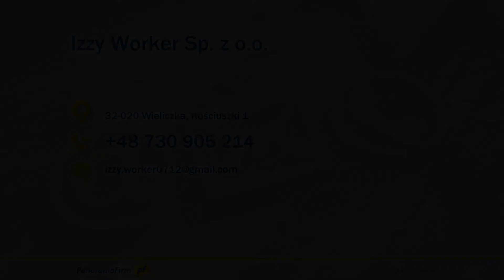Agencja pracy tymczasowej Wieliczka Izzy Worker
Izzy Worker to agencja pracy tymczasowej z Wieliczki, która swoim klientom oferuje leasing pracowniczy, a więc wynajem pracowników ze Wschodu do obsługi stanowisk pracy między innymi w branży budowlanej, sprzątającej, gastronomicznej, produkcyjnej, przetwórczej, magazynowej, rolnej, handlowej itp. Specjalnie dla klientów może przeprowadzić również rekrutacje wykwalifikowanych pracowników.

Agencja zapewnia pełną obsługę kadrowo-płacową zatrudnianych przez siebie pracowników, a także pełne wsparcie i współpracę z działami księgowo-kadrowymi swoich klientów.

Izzy Worker obsługuje zarówno małe, jak też średnie i duże przedsiębiorstwa.

Ze szczegółami oferty można zapoznać się podczas kontaktu z biurem agencji.